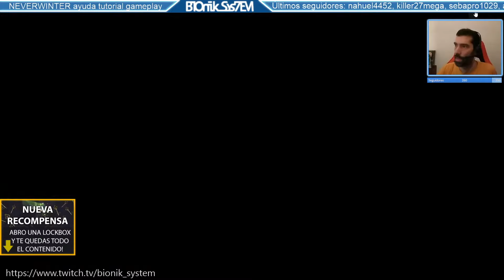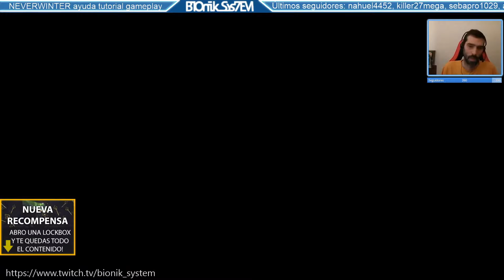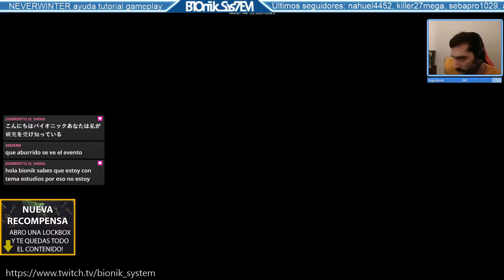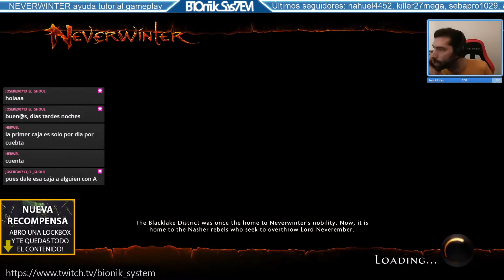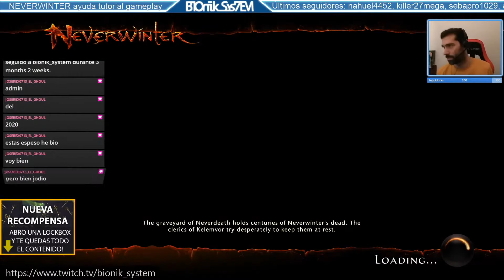Harvester of Nightmares Guía y Gameplay Neverwinter Español EVENTO Montura Legendaria Exclusiva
Hola gente!! Llega este nuevo evento a Neverwinter. Harvester of Nightmares se podría considerar la continuación del evento Hell Pit, se mantienen y acumulan los mismos recursos de evento. A diferencia de Hell Pit, Este evento se puede hacer en grupo y está en la pestaña de Queues. Aquí tenéis una explicación del evento y como se hace. En el minuto 7:13 aprox. hacemos la Queue para completar la misión. jajajaj era muy fácil pero no lo sabíamos hasta probar jajaja gracias a todos los integrantes del grupo ;)

Si deseas apoyarme a mí y al canal, tienes los medios y buena voluntad puedes hacerlo aquí:
Únete a nuestro discord! Chat, grupos, consulta, roles, nw multiplataforma, etc.

neverwinter español
neverwinter sharandar
neverwinter Jewel of the North

neverwinter token of participation
neverwinter token of challenge
neverwinter token of achievement
neverwinter montura exclusiva

neverwinter español sharandar
neverwinter gameplay español
neverwinter mod 20
neverwinter mod 21
neverwinter avernus
neverwinter redeemed citadel
neverwinter xbox
neverwinter pc
neverwinter playstation
neverwinter ps4
cryptic studios
mmo
mmorpg gratis